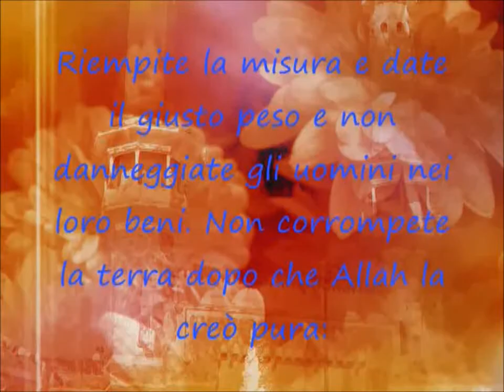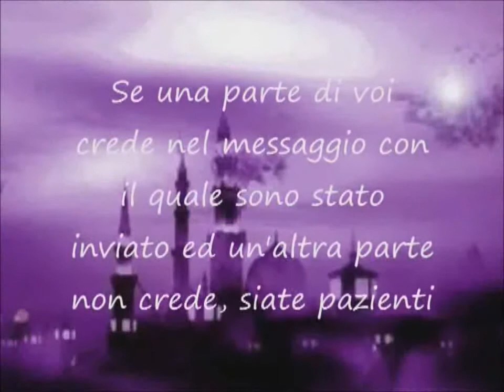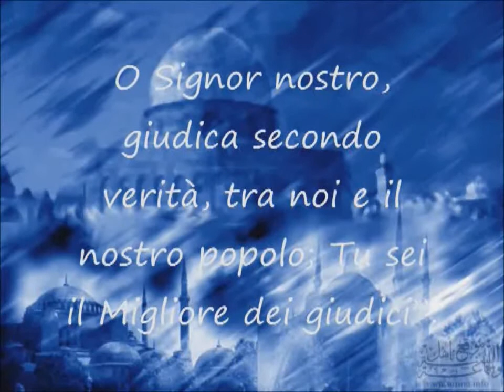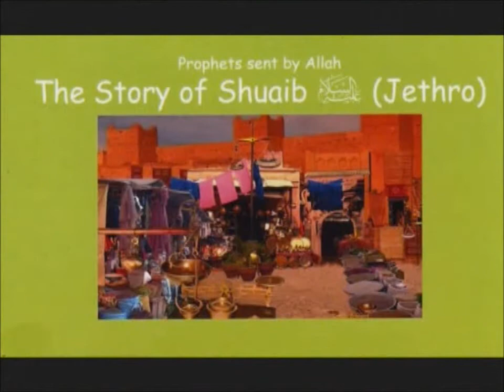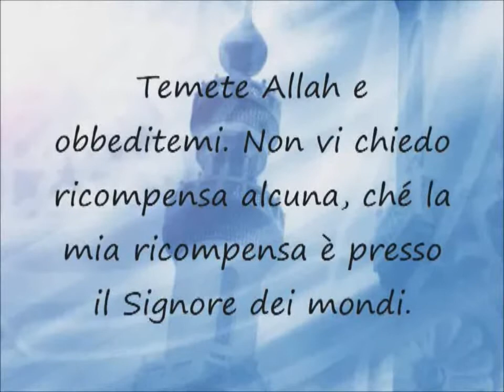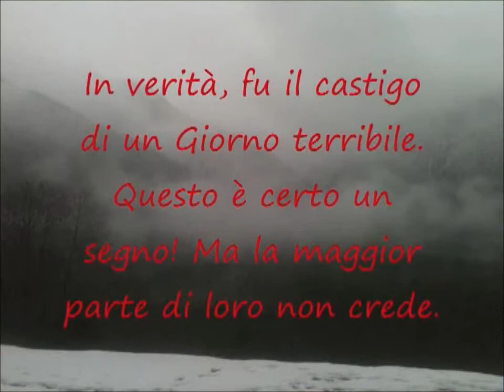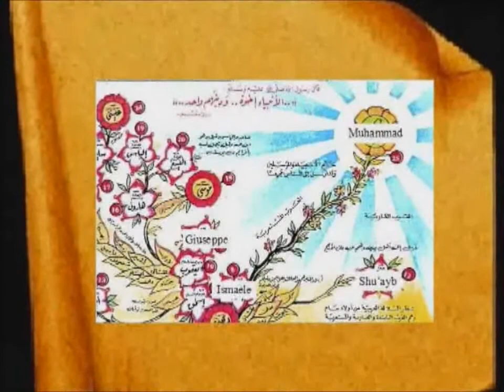Riedizione: Il Profeta Jetro/Shuayb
Allah L'Altissimo ha inviato al Suo popolo il Profeta Shu'aib (as) con molti miracoli. Shu'aib predicava a loro,chiedeva al popolo di essere consapevole dei favori di Allah e li metteva in guardia sulle conseguenze dei loro sbagli, ma lo schernivano, come succedeva con i profeti precedenti da parte dei popoli che hanno vissuto prima di loro.